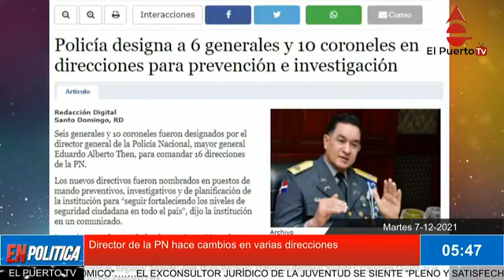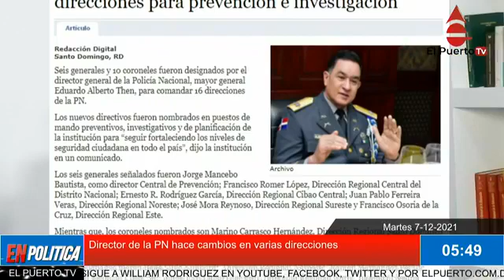Director de la PN hace cambios en varias direcciones